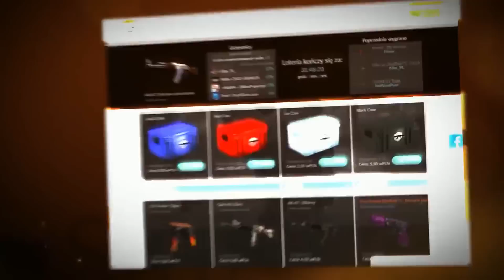SKINY WARTE 2 MILIONY DOLARÓW - CASE HERO #8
■Duża część utworów których używam  pochodzą z kanału